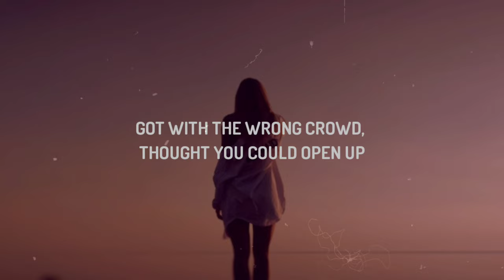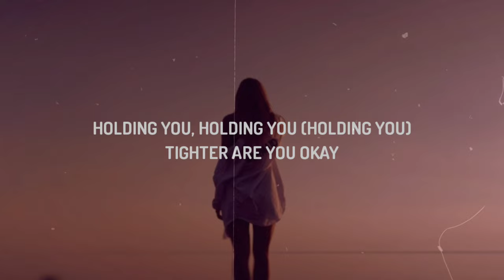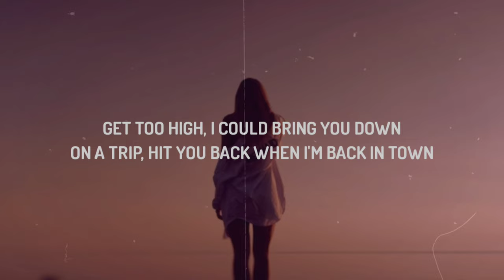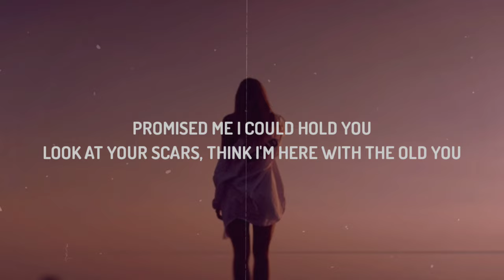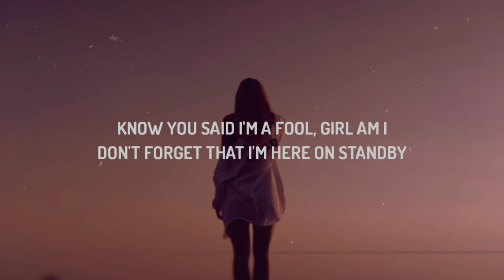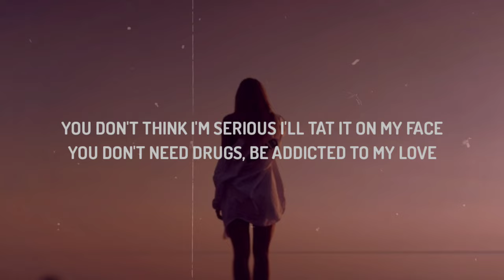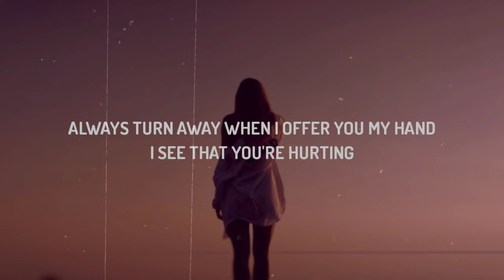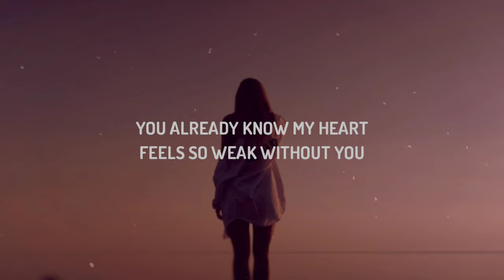Thomas Reid x Rxseboy - are you okay? (Lyrics) feat. Powfu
♫ Thomas Reid x Rxseboy - are you okay? feat. Powfu

(Lyrics):
You already know my words
Before I speak
You already know my heart
Feels so weak without you
I was out here for a minute on my lonely
You were doing drugs in your room feeling broken
Told me, you were having trouble staying focused
Got with the wrong crowd, thought you could open up
Backfired, you were eighteen
Every memory turning into a daydream
Zoning out
What's that about? you won't tell me
Lied to my face when you said you were healthy
I never said 'leave'
I begged you to stay
Every other day said you wanna go away
Putting food on your plate
Then it switched to a platter
You looked in my eyes said it didn't even matter
Used to stay home, watch a movie on the couch
Now you all alone wit a pill in your mouth
Take a sip of the alc' while you thinking of me
Envisioning every single thing that we never could be
Before I speak
Holding you
Holding you
Tighter
Hoping you stay
Holding you
Holding you
Tighter
Are you okay
Stressed out, blaming everyone around you
In the same boat, but I wouldn't call it powfu
Everyday, wanna make up, dunno how to
Said you stopped drinking again, girl I'm proud too
Get too high, I could bring you down
On a trip, hit you back when I'm back in town
We got two different lives
Two different vibes
Doing drugs, I don't, that's two different highs
Promised me I could hold you
Look at your scars, think I'm here with the old you
We were so young, living lavish with no rules
Now I'm doing work while you still getting homeschooled
Disappointed in us and I can't lie
Disagreed when you said that we can't try
Know you said I'm a fool, girl am I
Don't forget that I'm here on standby
Yeah, I'm on standby
If you wanna talk you can pass by
Used to visit me at work all the damn time
When you leaving me "on seen" I'm a sad guy
Quit this shit I'll hate myself if I lose you
Pass the torch before the flames consume you
Tryna figure out a way, running out of options
(I'm trying to help you!)
Just stop this please
You don't think I'm serious I'll tat it on my face
You don't need drugs, be addicted to my love
Your friends never cared but I'm here to keep in touch
My parents still together and they met in the 70's
We don't gotta split be the couple of century
Yuh feels like a movie but I'm still in love
When we offset
I've been thinking of you more even though we talk less
Sink in the sand
Always turn away when I offer you my hand
I see that you're hurting
Don't deserve it
Sitting in the dark, open up your curtains
I don't wanna see you die
I don't wanna be that guy that sits on the side
We'll take you one step at a time

Tags •
Thomas Reid
Are You Okay?
Are You Okay Lyrics
Rxseboy
Are you okay?
Thomas Reid Lyrics
Rxseboy Lyrics
Are you okay
Powfu
Powfu Are You Okay?
thomas reid are you okay lyrics
thomas reid lyrics are you okay?
thomas reid rxseboy are you okay